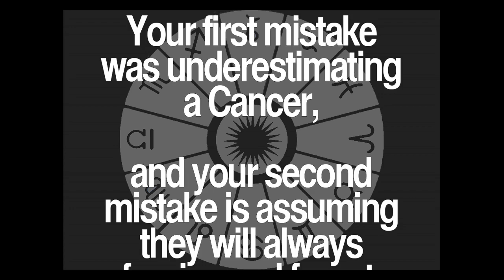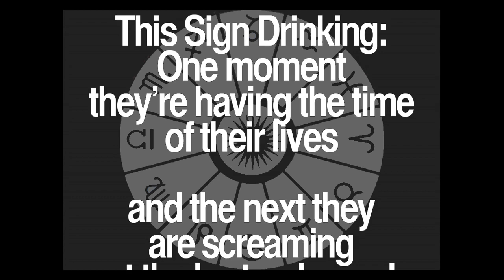Daily Cancer Quotes Collection 57